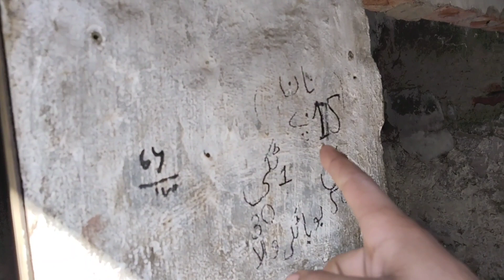Hidden Barkfast Androon Lahore Bong PAYE BEST LAHORi Nashat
Street food Lahore Hidden Barkfast Androon Lahore BEST LAHORi Nashat

Bong paye Nashta in Androon Lahore Hidden Food Point Androon